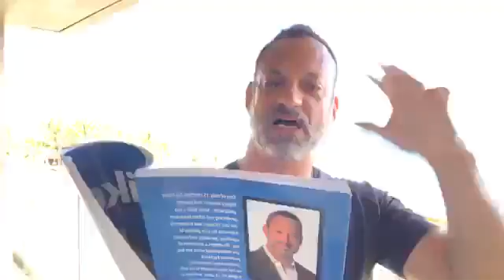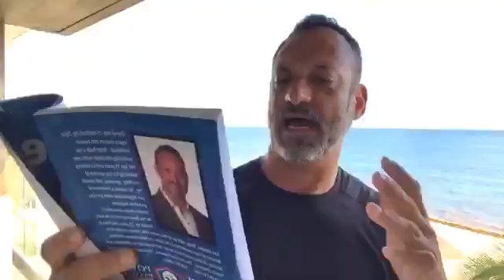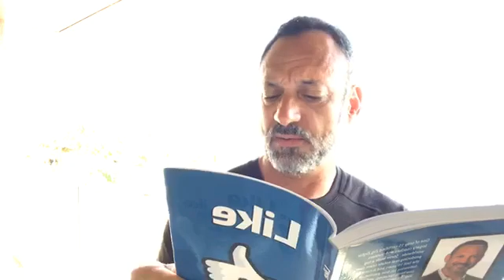In which I read you Chapter 1 from my book "Like."…